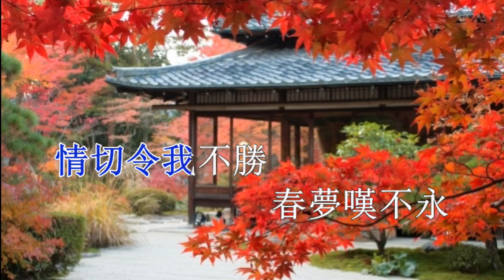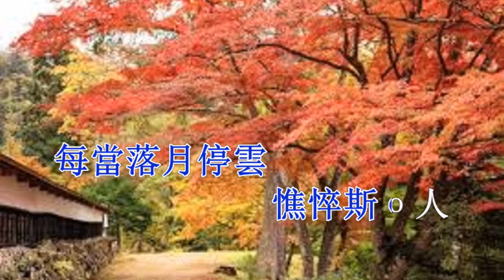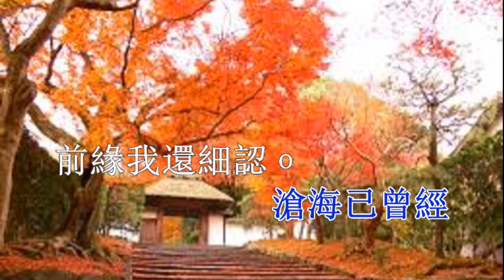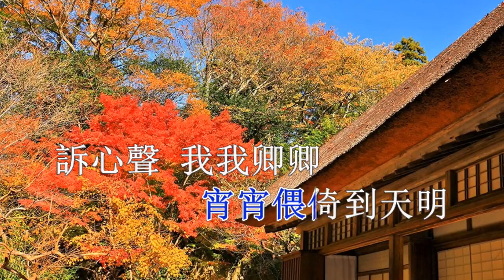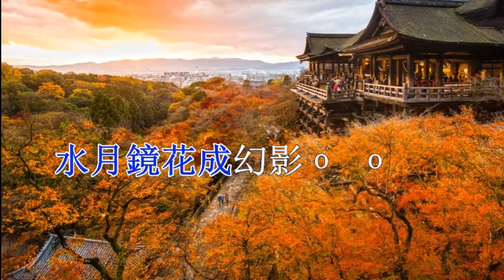《一段情》鍾雲山版 純音樂 開懷工作坊製作